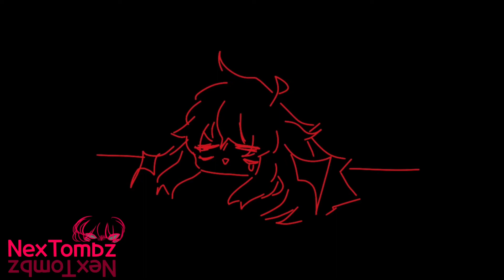〚Taking a break〛